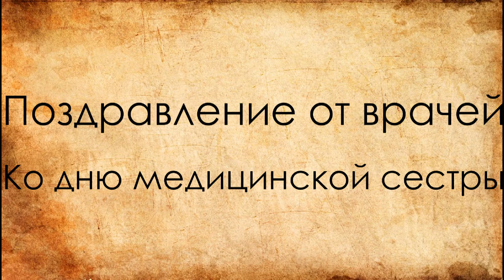Поздравление от врачей на день медсестры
Врачи разыграли шуточную сценку ко дню медицинской сестры. Поздравление от врачей медсёстрам.